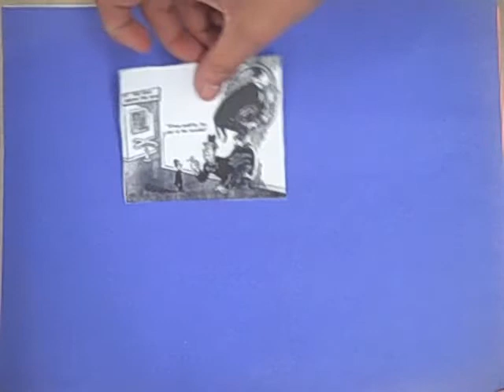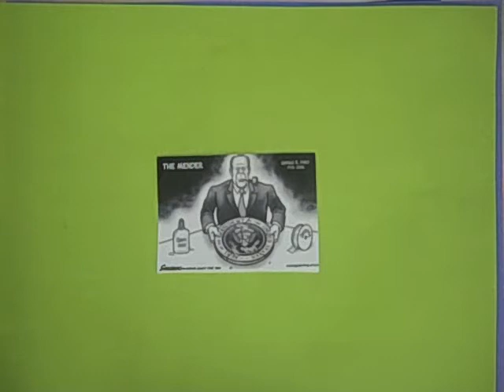History on Paper 74